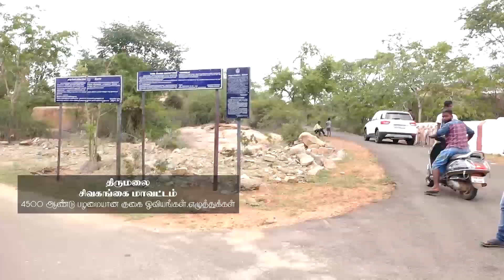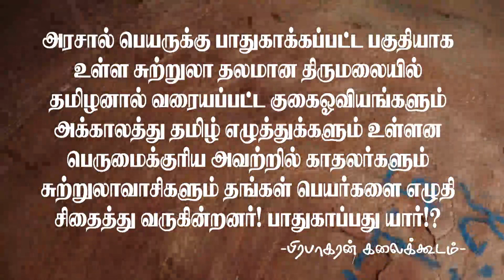4500ஆண்டு பழமையான குகை ஓவியங்கள்!| Thirumalai Cavepaintings | Archeological site | Excavation site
ஆவணப்படுத்தாத தமிழரின் ஆவணங்கள்  |  உலக வரலாற்றில் தமிழனின் தொன்மையை உயர்த்தும்!
தொடர்ந்து நாங்கள் இப்பணியை செய்ய உங்களின் ஆதரவும் ஒத்துழைப்பும் கிடைக்கும் என நம்புகிறோம்!

Please avoid any other methods of copying or duplicating the video, and help us support anti-piracy measures in any way you can. Thank you-Prabhakaran Kalaikkoodam